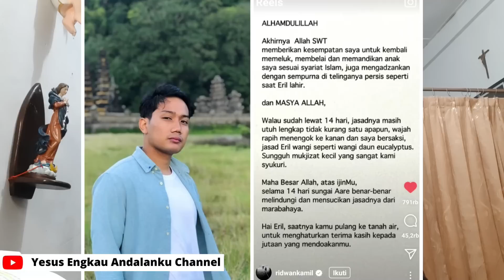MUKJIZAT UTUH dan HARUMNYA JENAZAH ERIL KAMIL. Ini BUKTI dalam ALKITAB bahwa itu SUNGGUH MUKJIZAT.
Bapak Ibu saudara-saudari terkasih, salam dalam kerahiman tuhan Yakinlah Bahwa Yesus sangat mencintai saya, anda dan kita semua.
Satu topik yang cukup disorot dalam negara kita beberapa waktu terakhir ini adalah perihal tenggelamnya anak terkasih dari gubernur jawa barat Ridwan Kamil yaitu  Emmeril Kahn Mumtadz di sungai aare, swiss. Setelah dua minggu dalam pencarian akhirnya jasad eril di temukan di bendungan engehalde di bern Swiss pada rabu pagi waktu setempat. Tentu saja penemuan jasad ini menjadi satu hiburan bagi keluarga ridwan kamil yang tengah berduka. Ridwan kamil segera menjemput jenazah ananda terkasih. Dan yang menarik ialah apa yang diungkapkan oleh ridwan kamil terkait jsada sana anak terkasih. Ridwan kamil dalam akun instragramnya berkata, “masa allah walau sudah lewat 14 hari jasadnya masih utuh lengkap tidak kurang satu apaun. Wajah rapih menengok ke kenana dan saya bersaksi jasad eril wangi seperti wangi daun eucalyptus. Sungguh mukjizat kecil yang sanagt kami syukuri. Maha besar allah, atas ijin-Mu selama 14 hari sungai aare benar-benar meliindungi dan mensucikan jasadna dari marabahaya.” Demikianlah ungkapan syukur ridwan kamil karena telah menemukan jasad anakany. Dan ia mengungkapkan bahwa itu adalah suatu mukjizat dimana jasad sanga anak tetap utuh walau sudah 14 hari tenggelam dan juga jasadanya sungguh wangi yaitu aroma weucaluyptus. Bagi ridwan kamil ini adlaah mukijizat.
Nah, menarikanya saat ridwan kamil menyatakan ini mukjizat, mulai banyak tanggapan yang menyatakan apakah memang benar itu mukjizat. Pernyatan bahwa itu adalah mukjizat, dihadapkan pada penjelasan ilmiah perihal mengapa jasad anaknya bisa tetap utuh walau selama 14 hari tenggelam dan mengapa jasadnya sungguh wangi.  Dikatakan bahwa jasad sang anak utuh karena air sungai itu sunngguh dingin sehingga jasad itu membeku dan tetap segar walau sudah 14 hari. Periahl mengapa harum dikatan bahwa karena disekitara tepi sungai itu banyak kayu eucalptus. Hal ini bisa mempertanyakan apakah ini memang mukjizat? Bisa jadi ada yang menyatakan, itu bukan mukjizat, itu adalah fenomena yang bisa dijelaskan secara ilmiah.
Bapak ibu saudara saudari terkasih, fenomena ini saya mengajak kita untuk menyelami apa itu sebenarnya mukjizat, dan saya mau menunjukkan bahwa memang fenomena utuhnnya dan harumnya jasad erik kamili bisa kita katakan sebagai mukjizat. bahkan kita bisa melihat inspirasi untuk mengatakan itu dari Kitab Suci, dari Al Kitab, bahwa fenoeman itu bisa kita imani sebagai mukjizat. maka penting bagi kita untuk melihat apa sebenarnya itu mukjizat khsusunya dalam terang iman, terlebih lagi dalam terang alkitab, terang kitab suci.
Apa itu mukjizat! Mungkin kebanyakan kita kita berpikir bahwa mukjizat adalah bahwa ada sesuatu di luar akan manusia yang terjadi dan tidak dijelaskan secara logika. Dan kita mengejar-ngejar mukjizat yang demikian. Bapak ibu saudara-saudari terkasih, konsep mukjizat yang demikian adalah konsep mukjizat menurut para saintis, ahli sains. Bahwa kalau tidak bisa dimengerti lagi maka itu adalah mukjizat.
Tapi bagi kitab suci, mukjizat adalah bahwa kita menyakini dalam perisstiwa kehidupan kita Allah sungguh berkarya dan itulah mukjizat. Contohnya kisah ibu mertua Petrus. Ini disebut sebagai mukjizat penyembuhan. Padahal itu adalah penyakit yang sederhana yaitu penyembuhan ibu mertua Petrus dari demam. Penyakit itu tentu sangat sepele. Kalau ada yang disembuhkan dari demam saat ini, tentu kita tidak terlalu heran. Namun ini tetap disebut mukjizat, karena mukjizat dalam konteks Kitab Suci adalah mengakui kehadiran Allah dalam peristiwa hidup kita.